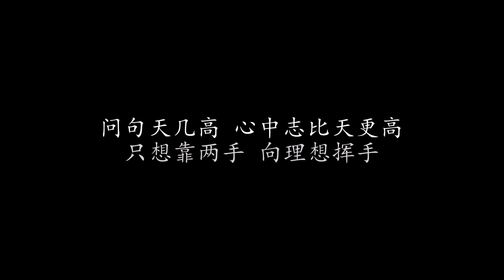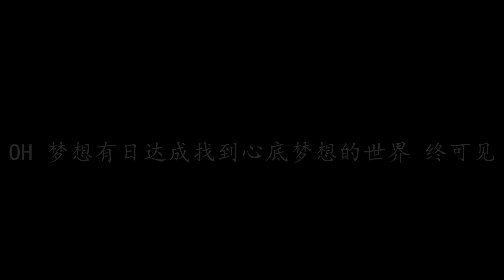不再猶豫 Beyond 歌詞版